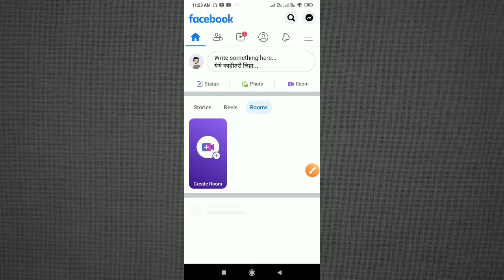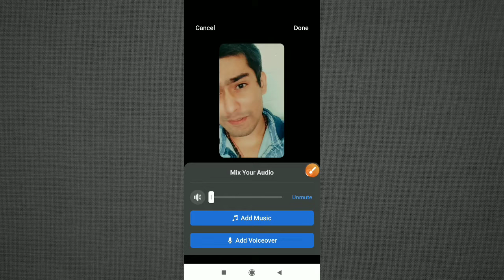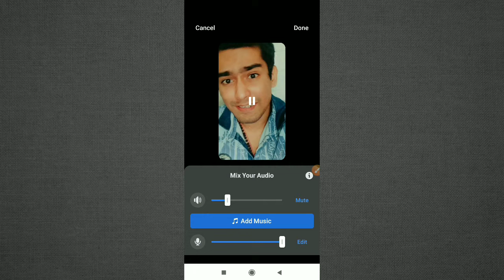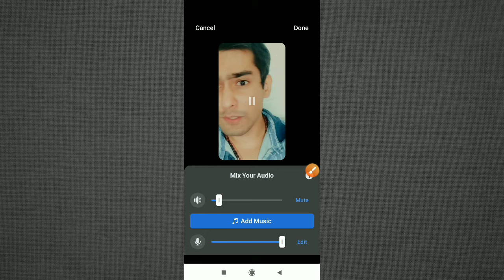How to Give Voice over to a video on Facebook Reels App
Learn How to Give Voice over to a video on Facebook Reels App